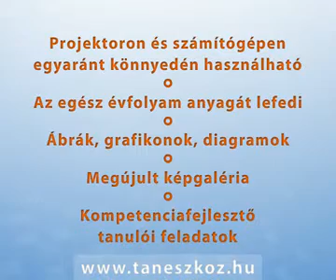Történelem digitális tananyag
Balázs-Diák

Minden, ami a színvonalas oktatáshoz kell!